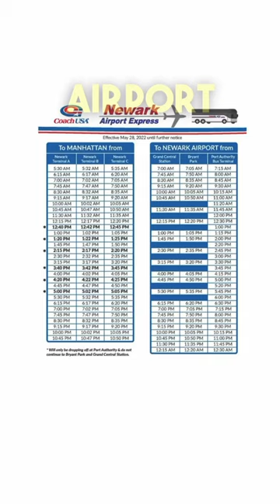How to get from Newark Airport to Manhattan without getting ripped off